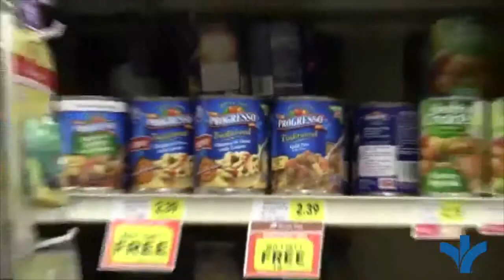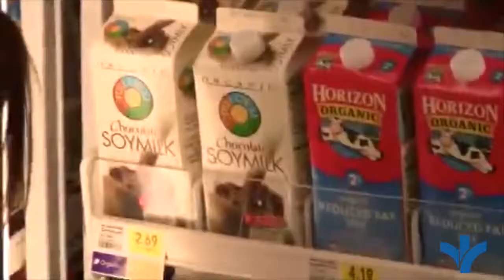Nutrition and the Medical Weight Loss Program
Outpatient and Wellness Dietician, Johanna Brandon, RD, LD, at Bon Secours St. Francis Health System, discusses the Medical Weight Loss Program.